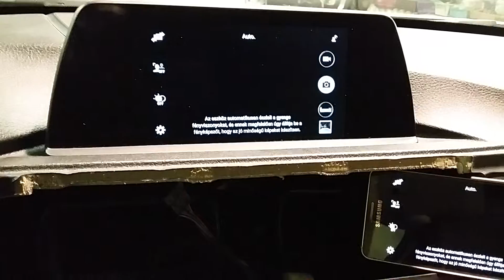BMW F30 HD minőségű telefon tükrözés , screen mirroring , AIRPLAY